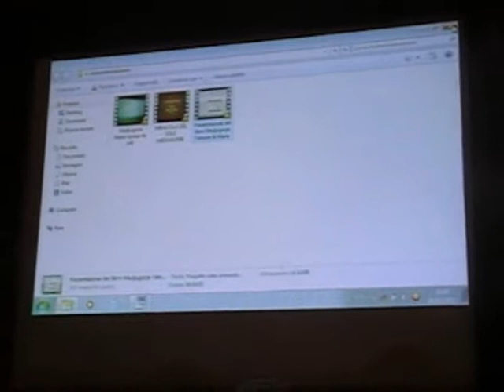Intervento di Rita Sberna autrice del libro Medjugorje l'amore di Maria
Libro che parla dell'esperienza a Medjugorje dell'autrice.